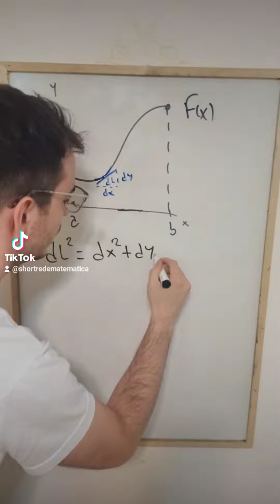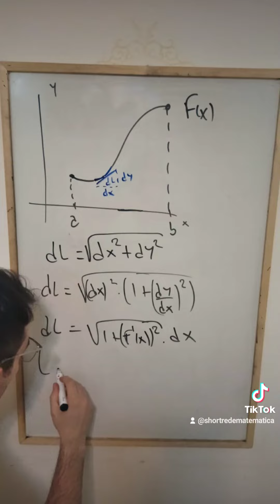longitud de arco 🥵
ta linda